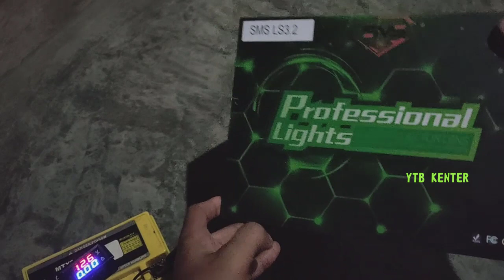Unboxing Test Biled SMS LS 3.2 3 Inch Blue Lens Double Laser Saingan Vahid E20 - Benar Benar Terang